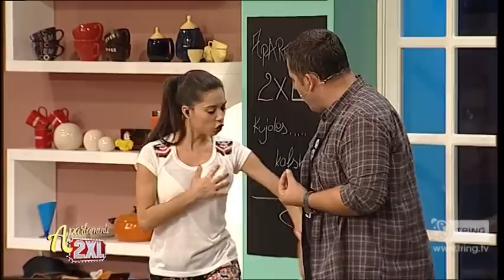Apartamenti 2xl - Cubi e dashuruar (27.10.2013)